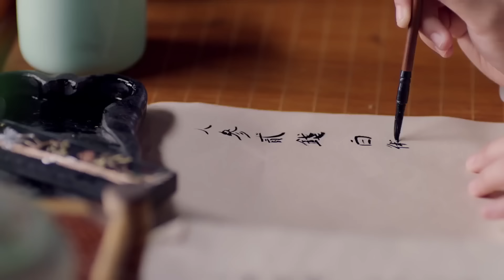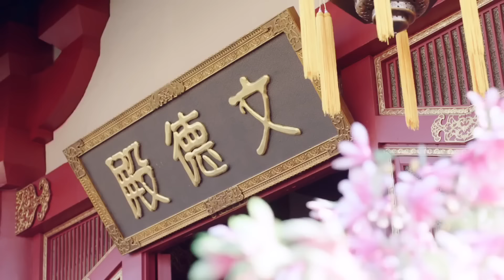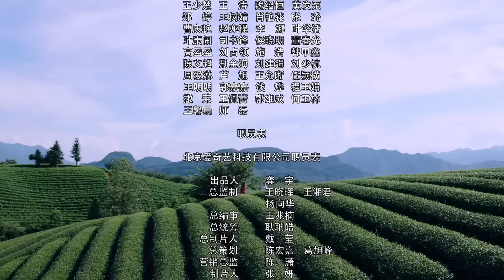Yu Xi Efsanesi | 25. Bölüm | Legend of Yun Xi | Ju Jingyi, Zhang Zhehan, Mi Re | 芸汐传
Dizinin Konusu;  kraliyet ailesiyle evlenen ve kocasıyla bir romantizme girerken saraydaki politik entrikalara yakalanan Han Yun Xi adında bir bayan doktorunu takip ediyor. Hikaye, toprakların üç krallığa ayrıldığı kaotik bir zamanda geçiyor; Tian Ning, Batı Zhou ve Kuzey Li. Tian Ning'in İmparatoru kurnaz ve güvensizdir ve kendi astından korkar.Uzun Feiye. Kral, moralini bozmak için Long Feiye'nin Han Yun Xi adında "çirkin" bir kadınla evlenmesini ayarlar. Han Yun Xi, tıbbi bir aileden gelen ve zehirler konusunda usta olan nazik ve yetenekli bir kadındır. Ayrıca kralın kararnamesine uymaya zorlanır ve yalnızca ismen kraliyet eşi olur. Ancak koşullar, yeteneklerini defalarca göstermesine ve Long Feiye'nin hayranlığını kazanmasına izin verir. Aynı zamanda Yao Gui Vadisi Ustası Gu Qi Shao ile de arkadaşlık kurar.

Dizi Oyuncuları;  Ju Jingyi, Zhang Zhehan, Mi Re

Yönetmen; David Liu , Lin Jian Uzun

list=PLUQ6ENfDCdcxbTFsResHA3pItUAgt5dhE